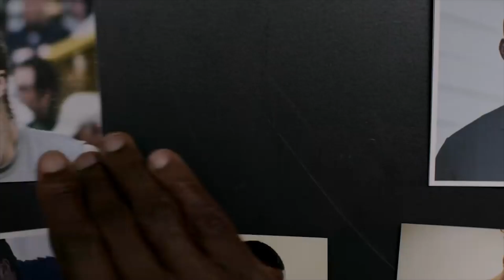MeltingSpot #8 spécial Super Bowl : Pepsi, Doritos, Olay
Pepsi, Doritos, Olay...créatives, étonnantes, touchantes, jamais vues ailleurs… Stratégies a repéré cinq publicités diffusées à l'international, spéciales Super Bowl.